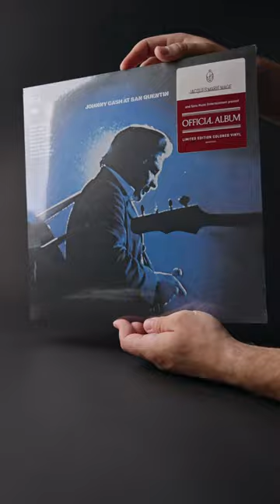Unboxing Limited Edition JMM x Johnny Cash sunglasses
Unbox Jacques Marie Mage x Johnny Cash’s ultra-exclusive sunglasses with us and be carried away by the unparalleled swagger of the Man in Black.

With their customized packaging and limited edition vinyl, it’s safe to say that these ‘Cash’ sunglasses are a collector’s piece for eyewear enthusiasts and music fans alike.